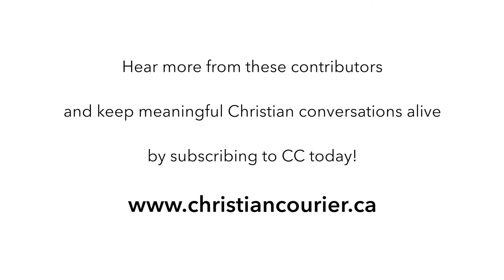Behind the Pages/ Angela Reitsma Bick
Meet Editor Angela Reitsma Bick! Angela lives in Newcastle Ont. with her family.